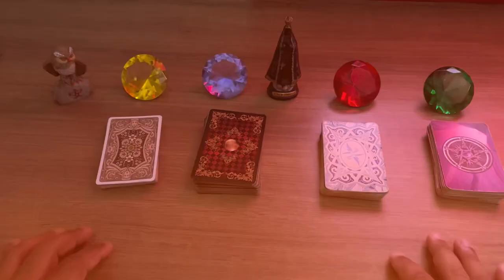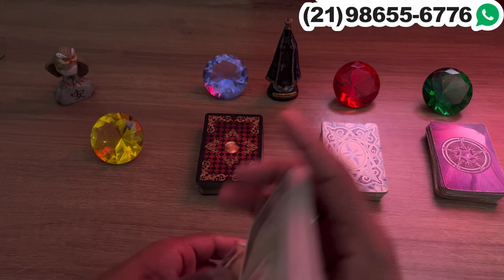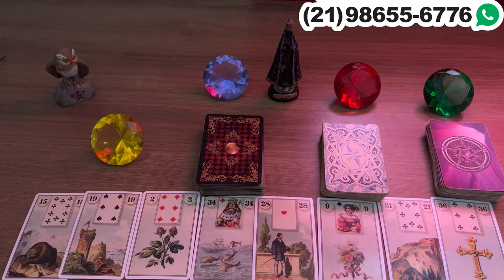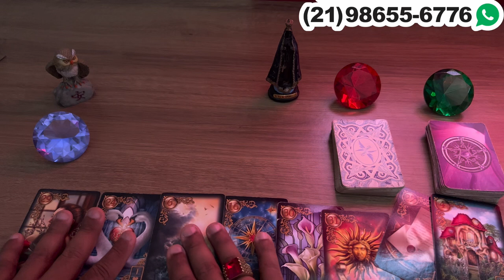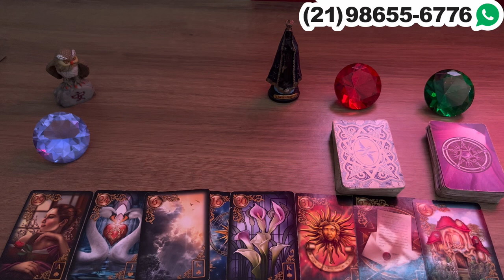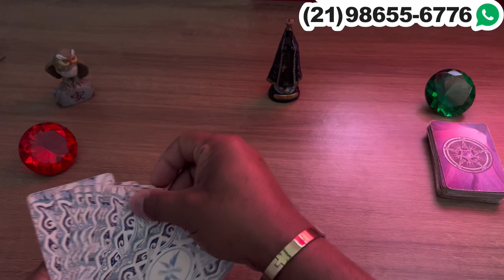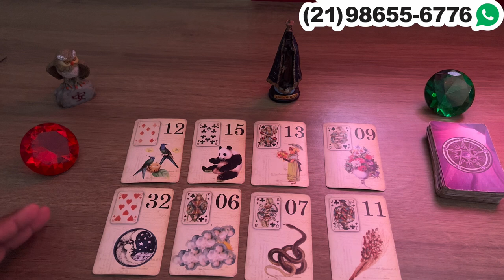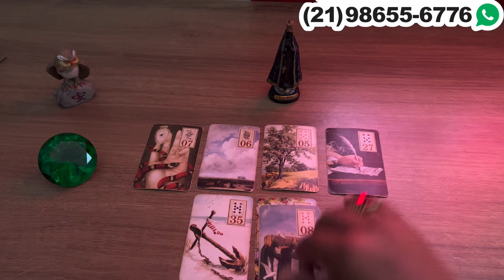Descubra Suas Respostas Com o Tarot Responde 🔮 | Previsões Diárias e Interativas